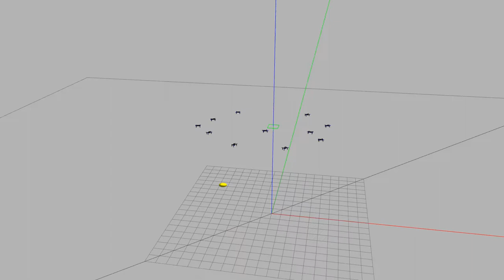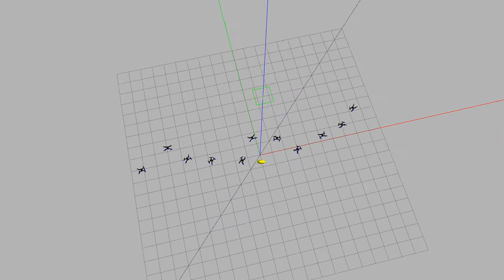UAV Swarm Formation in Gazebo (Octagon Formation)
In My MS Research Project UAV (Quadcopter) Swarm Formation is achieved Using Multi-Agent Control. Collision avoidance is achieved also, Dozens of time-varying formations are made, In this video Word, the Octagon shape is formed with collision avoidance.
There is a leader in the centre and 10 followers drones.
First, the Leader goes 10-meter in height,
The Leader goes 10 meters in the y direction.
The leader starts rotating in a circle.
Then Leader Lands. while formation also follows the leader in each step.

Due to lake of Hardware, Controllers are implemented on Quadcopters and simulated in GAZEBO under the full Physics Engine. That means if Controllers were implemented on physical drones, the same formation will be achieved in the real world.